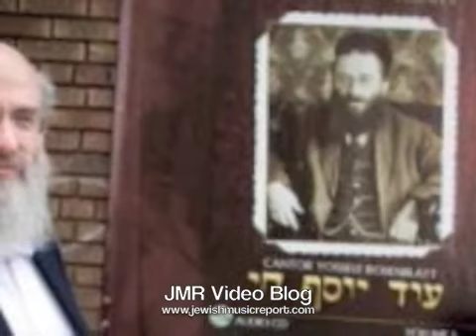Jewish Music Report Video Review: Mendy Werdyger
Jewish Music Report presents a video review by Mendel the Sheichet. Mendel reviews Mendy Werdyger's new CD, Tomid B'Chol Yom available now!